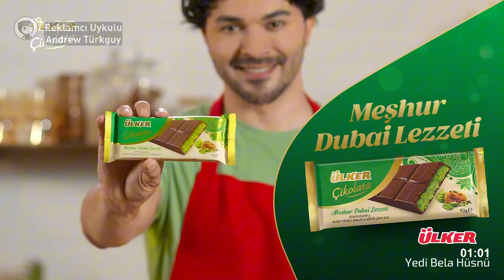Reklamcı Uykulu Andrew Türkguy - Program Tanıtım / Reklam Kuşağı (24 Ekim 2024)